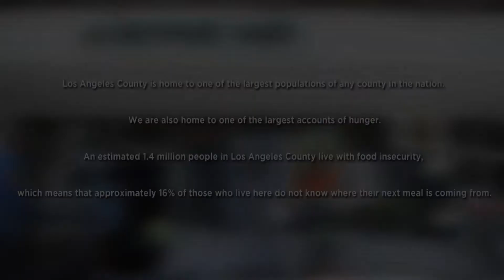Divine Homeless Project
Every last Sunday in each month, we come together as a community to help feed the angels in need throughout the city of Los Angeles.